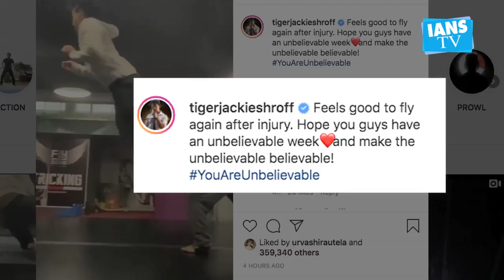Tiger Shroff shares flying kick video after injury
Bollywood action star Tigershroff Tiger Shroff stunned fans with his new Instagram video, where he is seen pulling off a flying kick after his recent injury.